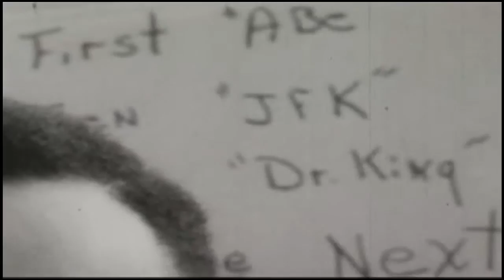King is Dead - Martin Luther King Jr - FBI gangstalking harassment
the aftermath of gang-stalking / harassment by the FBI, and the end-result, which was the assassination of King